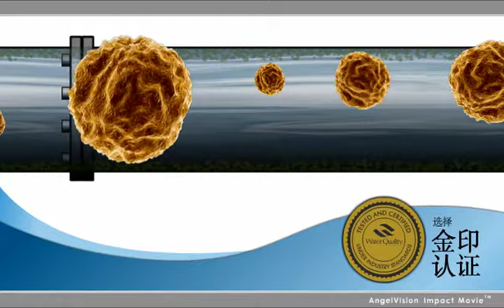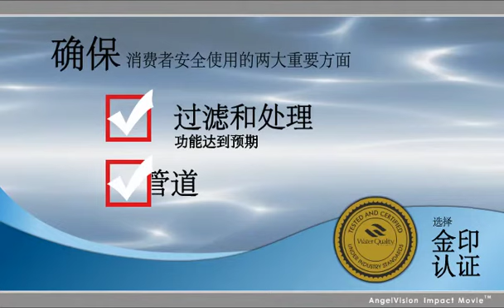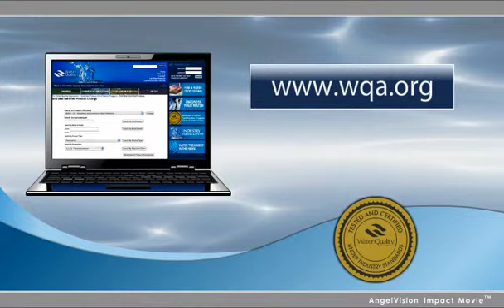wqa yt ch